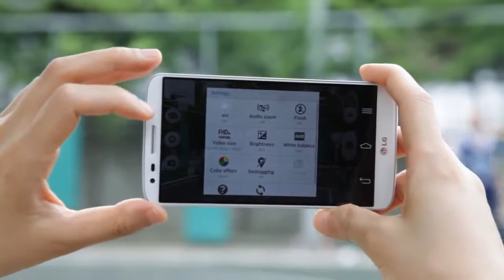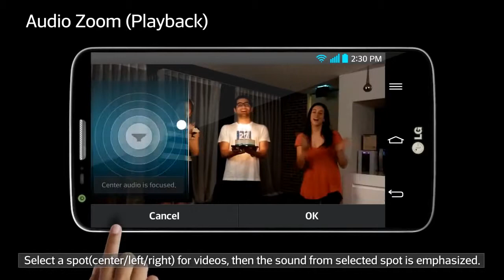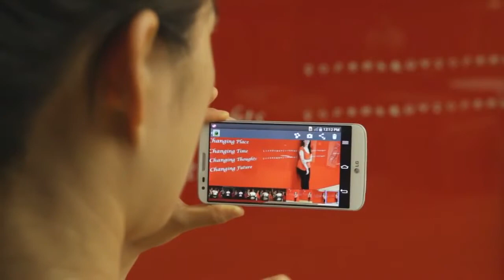LG G2 OIS Camera Hands On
This video gives you full insights on the innovative features of the LG G2's OIS Camera.

The OIS Camera
- Allows you to take clear images even in a moving car.
- Gives you better quality of pictures at night.
- Provides more detailed and clearer zoom quality.
- Eliminates unwanted moving objects from your images for the photo you want.
- Offers 9 points of auto focus so the full image is accurately in focus.

With the G2's OIS Camera, it's all possible.